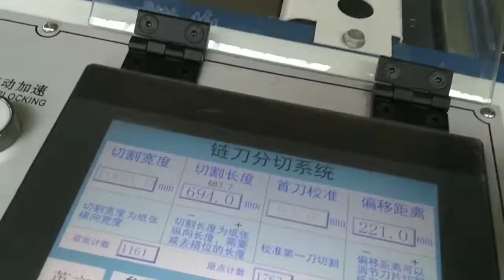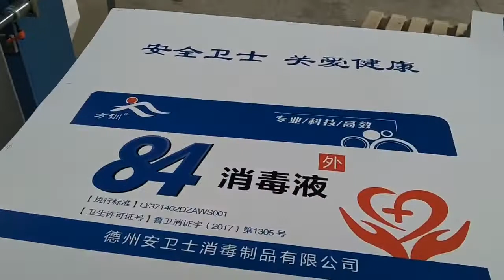Fully automatic vertical laminating machine with flying knife for PET film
QLMF-1100B fully automatic vertical laminating machine with flying knife for PET film is the main product and hot sale equipment of Aote Machinery.
It can laminate with both waterbased glue and thermal film, with high speed 100m/min.
Flying knife cutting deivce is available for PET/PVC/metalized foil.